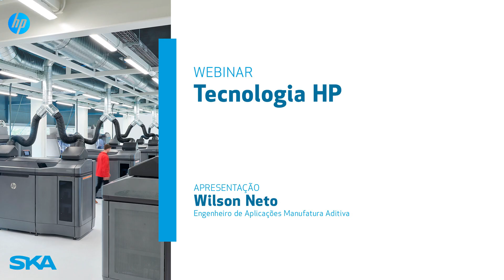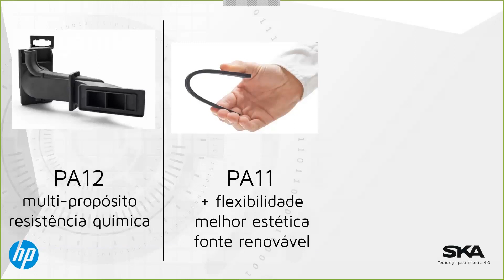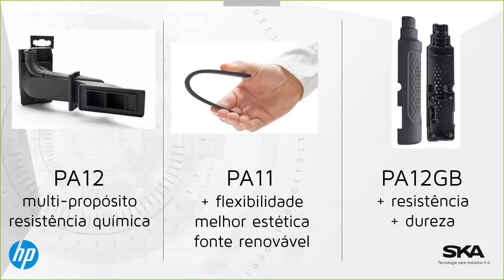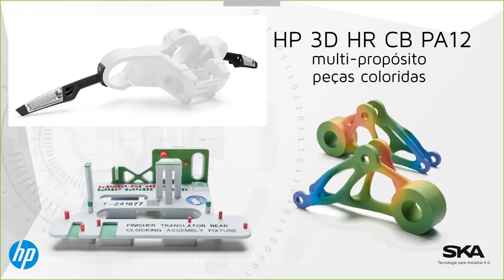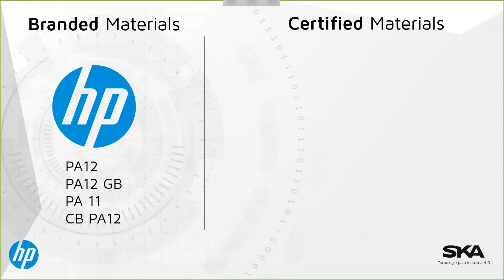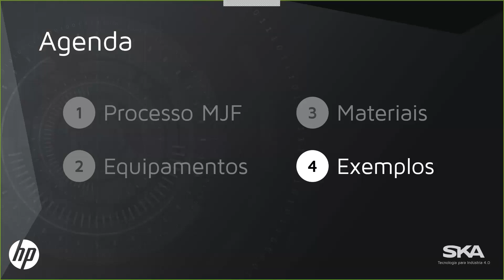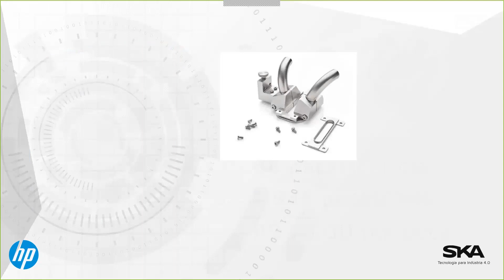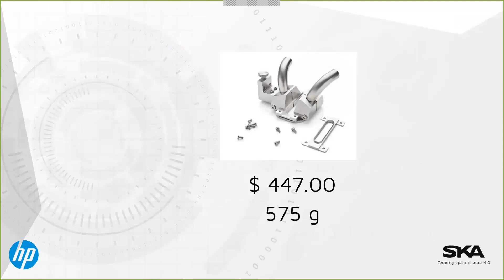Webinar: Tecnologia HP - Impressão 3D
Assista ao nosso Webinar e conheça as soluções para suporte à produção através da impressão 3D da HP.
Apresentação: Wilson Neto - Engenheiro de Aplicações Manufatura Aditiva